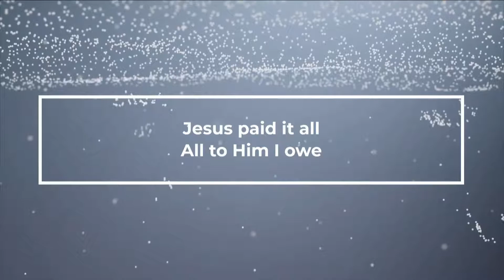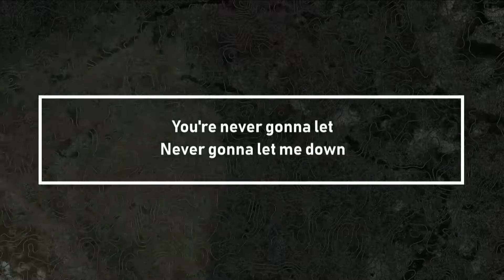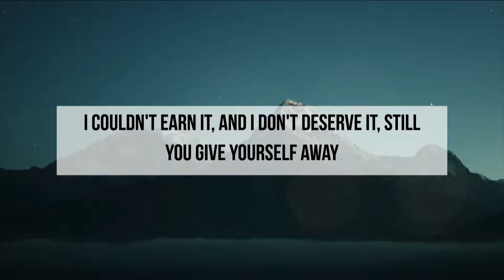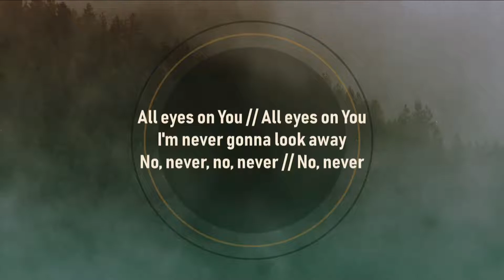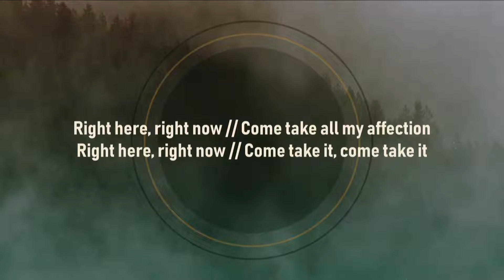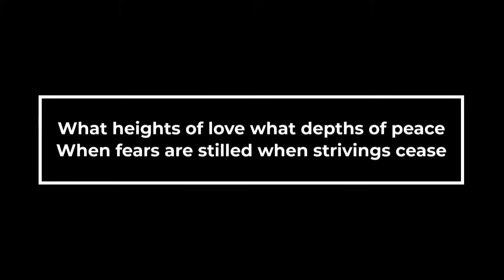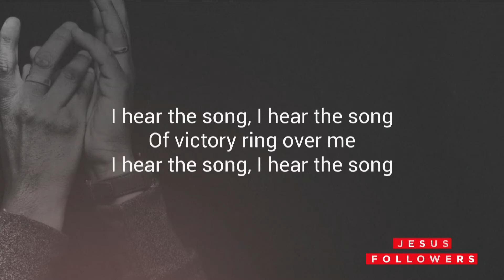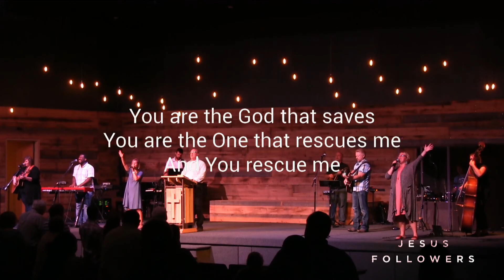Relax! God's Got This - Focus on His Peace